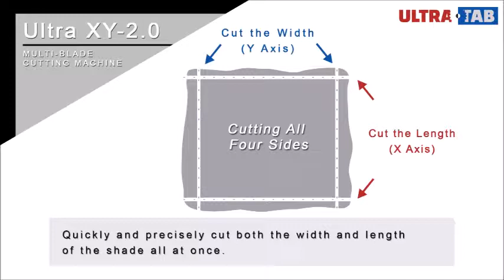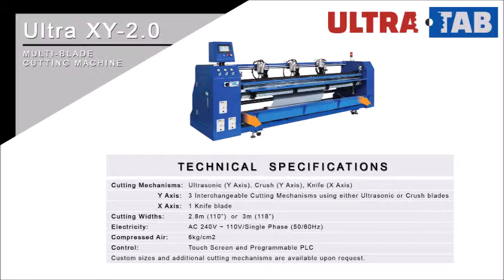Ultra XY 2.0 | Fabric Cutting Equipment for Roller Shades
The ULTRA XY 2.0 Multi-Blade Cutting Machine is a powerful machine that feeds out cut-to-size shades using an X-Knife cutter and three Y-Ultrasonic or Crush cutters to cut both the width and length of the shades. It is best used for high production commercial jobs when cutting the same sized shades on repeat. The 2.0 model has the added feature of interchangeable blades for cutting the width of the shades. Users are able to choose the best cutting mechanism for their fabric, either Ultrasonic or Crush cut. This space saving unit does not require any tabletops. It is easily operated by one person and cuts automatically hundreds of shades with limited supervision and time.